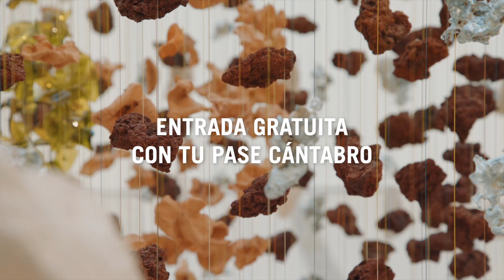Exposición “Damián Ortega: Visión expandida” | Centro Botín